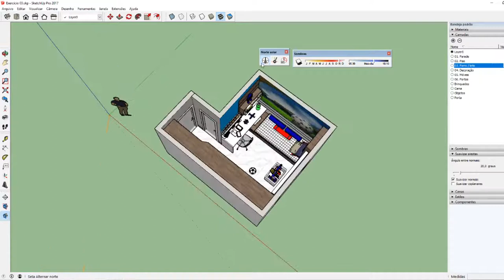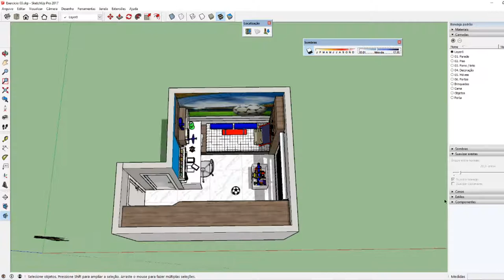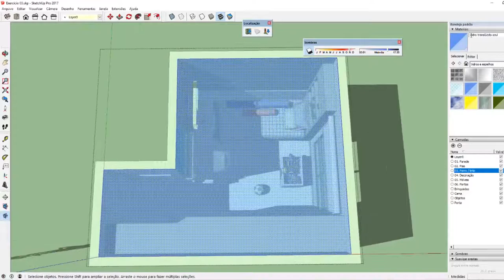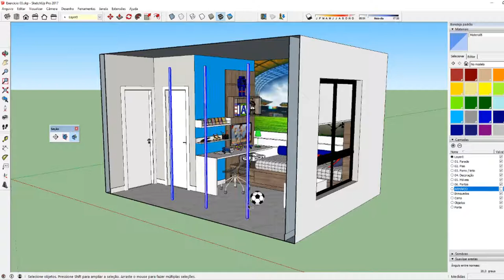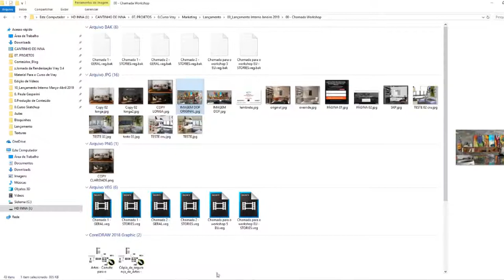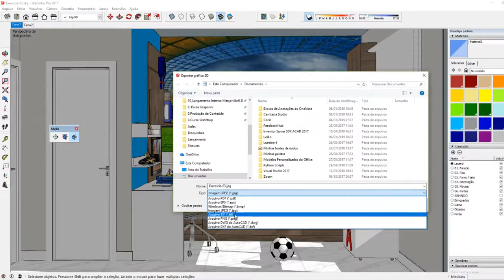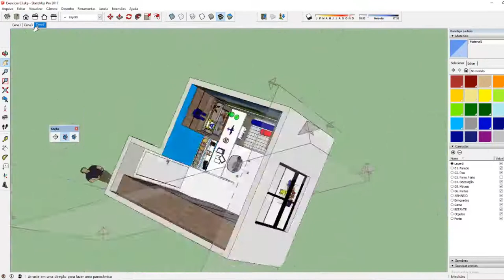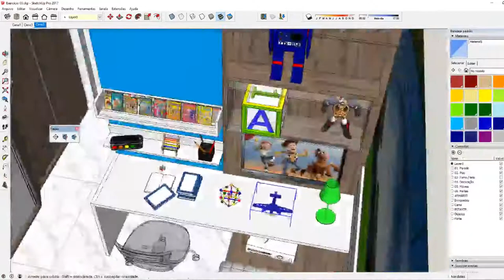AULA 16 - EXERCÍCIO 04 - Curso de Sketchup BÁSICO p/ INICIANTES - GRATUITO